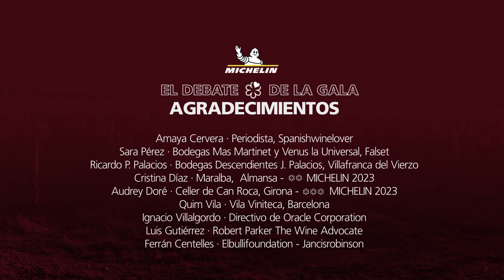El Debate de la Gala ¡El vino es gastronomía! // The Gala Debate: Wine is gastronomy!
**English below**

En honor al vino y a todo su proceso de producción, desde las plantaciones de uva hasta el descorche de cada botella y maridajes que ofrece, la Guía MICHELIN organizó un debate con expertos del área.
Como importante elemento cultural, como marcador del ritmo de cada comida y como un complemento más que influye en los sabores, aromas y texturas, no hay duda al respecto. ¡El vino es gastronomía!
España es uno de los mayores exportadores de vino del mundo y tiene una tradición vinícola de siglos de historia. Consumida en comidas y celebraciones, esta bebida es una manifestación de la identidad de las diversas regiones del país. De hecho, es imposible entender de forma global la experiencia gastronómica de un restaurante hispano sin considerar los tintos, blancos, rosados, dulces o espumosos que sirve.
Durante el debate, la Guía MICHELIN anunció un nuevo premio especial que será otorgado en la Gala de las Estrellas de este año. Se trata de un homenaje al trabajo del Sommelier.

In honour of wine and its entire production process, from the grape plantations to the uncorking of each bottle and the pairings it offers, the MICHELIN Guide organised a debate with experts in the field.
As an important cultural element, as a marker of the rhythm of each meal and as another complement that influences flavours, aromas and textures, there is no doubt about it: Wine is gastronomy!
Spain is one of the largest exporters of wine in the world and has a centuries-old wine tradition. Consumed at meals and celebrations, this drink is a manifestation of the identity of the various regions of the country. In fact, it is impossible to understand the overall dining experience of a Hispanic restaurant without considering the red, white, rosé, sweet or sparkling wines it serves.
During the debate, the MICHELIN Guide announced a new special award to be presented at this year's Gala des Etoiles. It is a tribute to the work of the Sommelier.